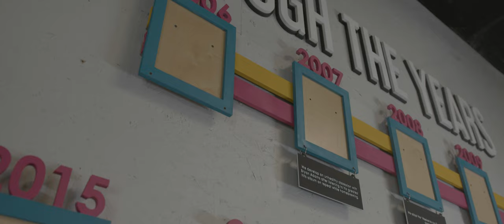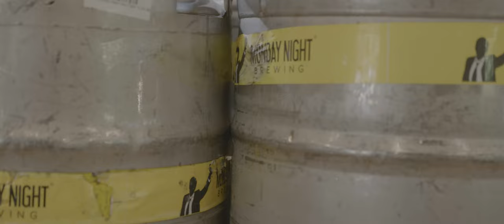The ATL Bounce Back: Monday Night Brewing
In this episode, we’re sitting down with Jonathan Baker, co-founder of Monday Night Brewing. Monday Night is a local Atlanta Brewery, which started back in 2006 when a couple of friends got together and decided to give homebrewing a try. Today in 2021, they’ve got multiple locations in the ATL, as well as Nashville and Birmingham.

Stick around to hear us chat about where the Monday Night name and logo originated and how the Atlanta community rallied around yet another well loved business when they were down during the pandemic.

If you’re local to Atlanta be sure to check out the Monday Night locations in West Midtown and the historic West End. Or buy their beer in the grocery store! It’s seriously good.

Additional Footage by Mick Hawkins, DP